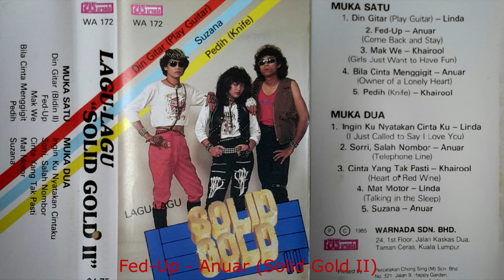Fed Up - Anuar Solid Gold II